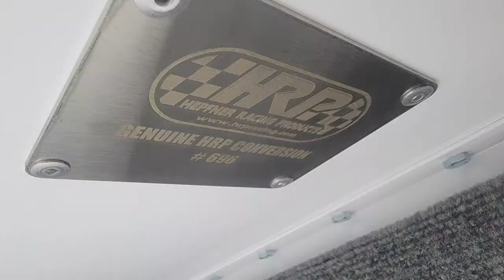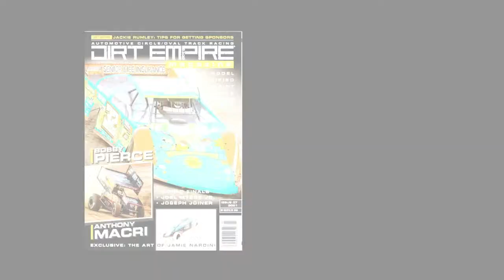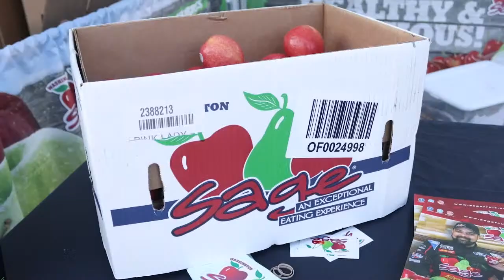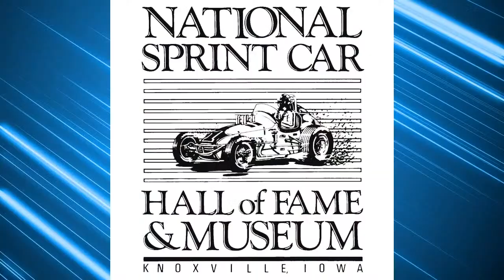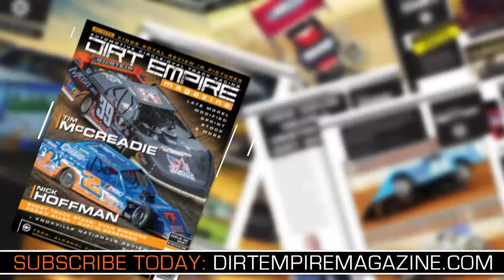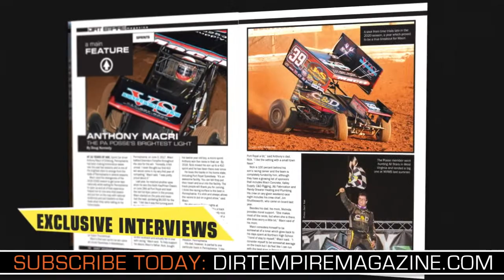Winged Nation Live - Dave Blaney and Chad Kemenah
Sharon Speedway winner Dave Blaney and 2023 Sprint Car hall of Fame Inductee Chad Kemenah join Steve and Erin.